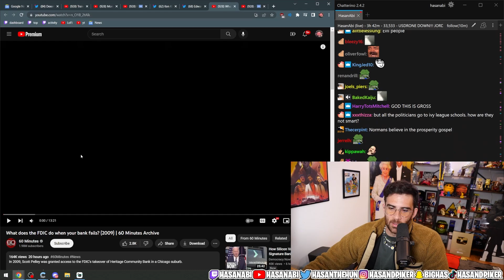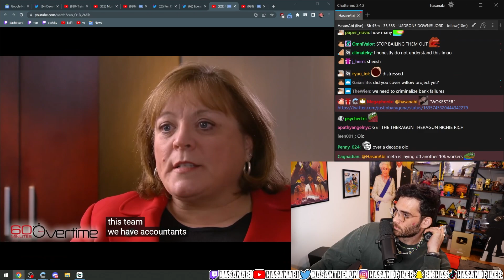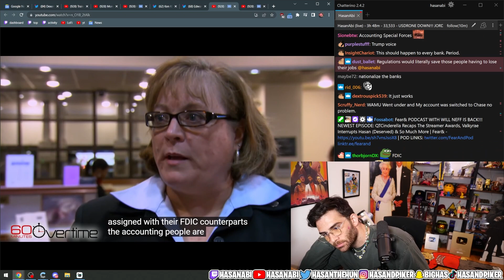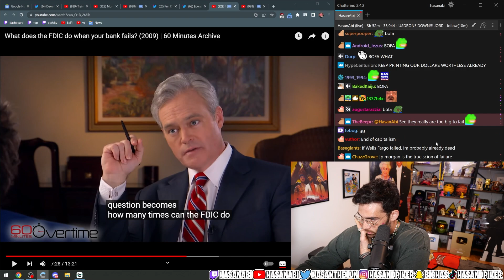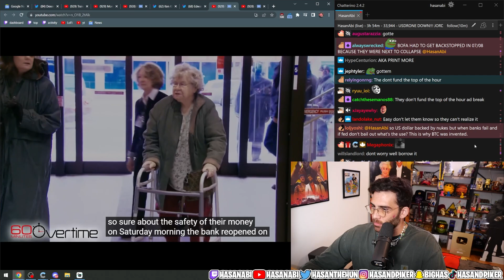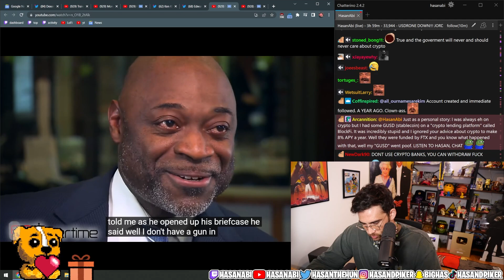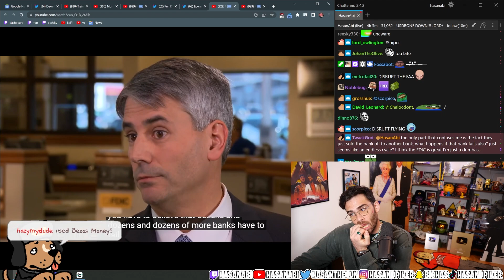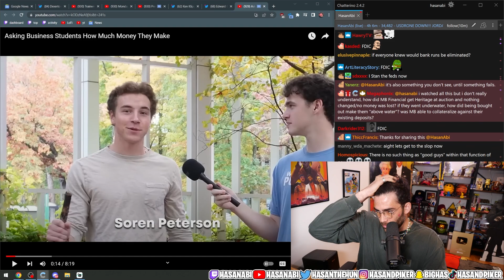What Does the FDIC do When your Bank Fails | Hasanabi Reacts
Hasan's reaction to the 60 minutes archived video on how the FDIC operates to secure deposits of people when a Bank does fail.

Editor's Note: My edits were all made to keep the video on one, central topic by editing together relevant commentary from many parts of Hasan's streams to create a storyline that is still followable by the viewer.